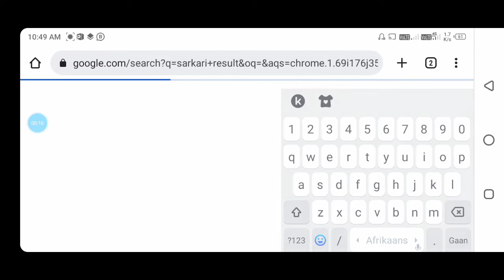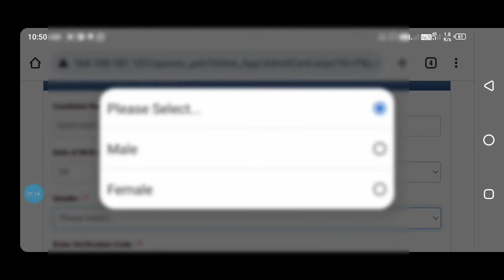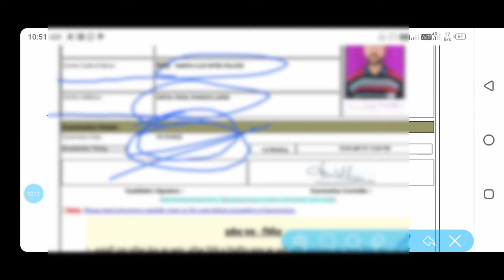upsssc pet admit card download kaise kare| how to download pet admit card